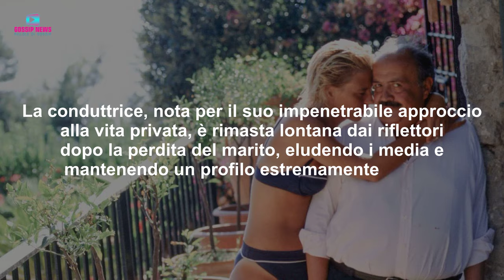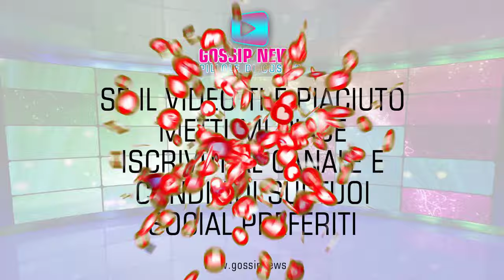Il Commovente Tributo di Maria De Filippi a Maurizio Costanzo: Ecco Dove e Quando!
Maria De Filippi sta preparando un tributo al marito Maurizio Costanto, ad un anno dalla scomparsa dell'amato personaggio televisivo. Ecco cosa è emerso in queste ore.